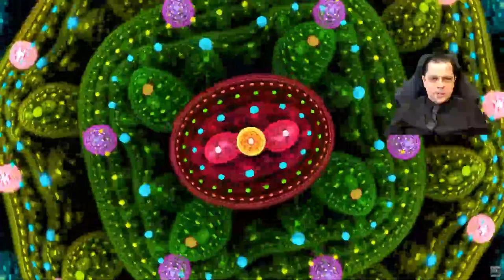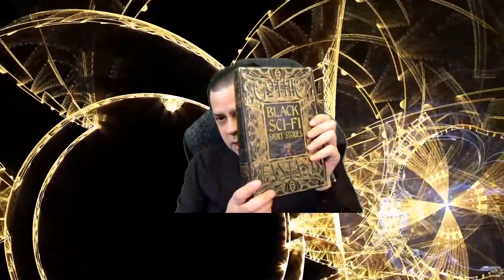The Black Tie Show : Gothic Black Sci-fi short stories : Episode 1 : Elan Vital by K. Tempest Bradfo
The Black Tie Show : Gothic Black Sci-fi short stories : Episode 1

Elan Vital by K. Tempest Bradford - a short story in the Gothic Black Sci-Fi Short Stories book I purchased in at the Last Book Store in DTLA.